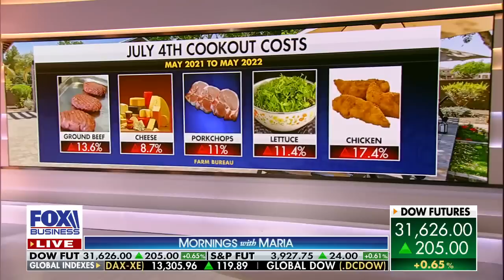Oil reached 'peak' prices, food still on the rise: Billionaire supermarket owner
United Refining Chairman and CEO John Catsimatidis, who is also the billionaire owner and CEO of New York City supermarket chain Gristedes, weighs in on whether inflation could start to come down soon.